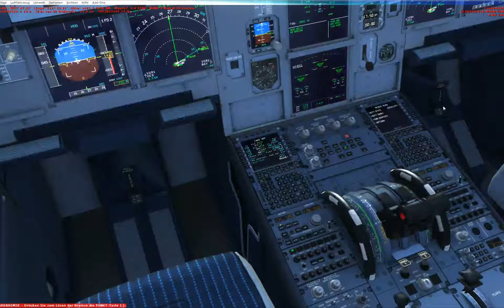Let's Fly! - Livestream 25.05.2013 - 8 / 8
Let's Fly!

Von Köln/Bonn nach Salzburg mit dem Airbus X Extended.